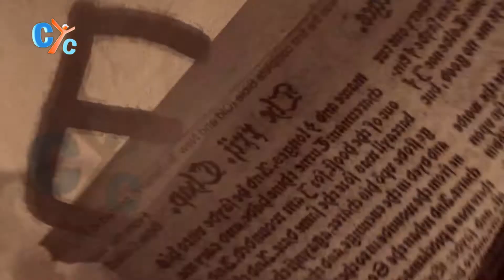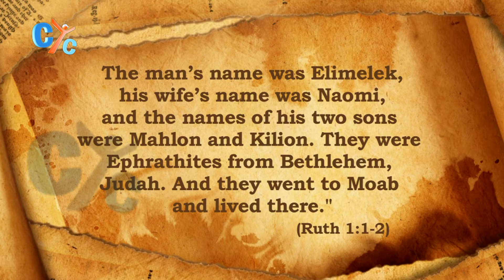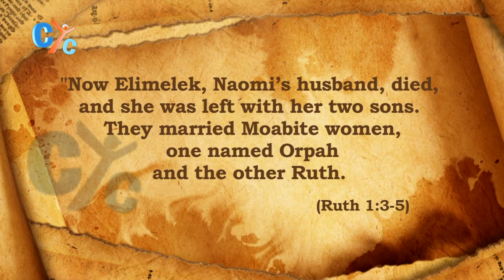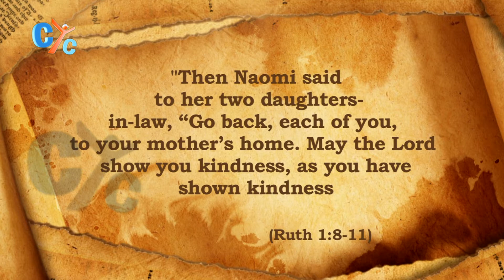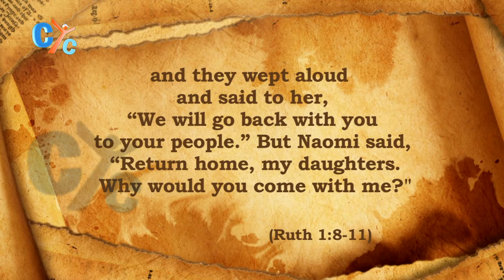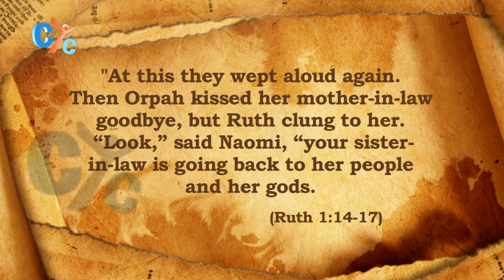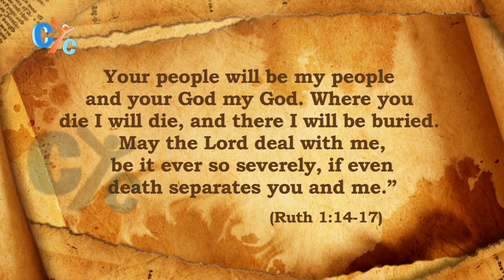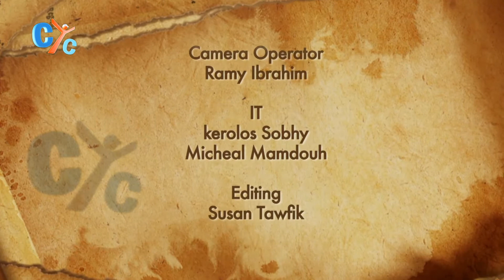Women in The Bible S01 E13: Naomi and Ruth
Ruth & Naomi are related to each other and they are going beside each other..

We can't separate them, watch this episode of "Women in the Bible" to know more about them..